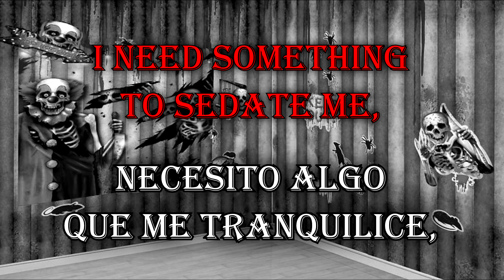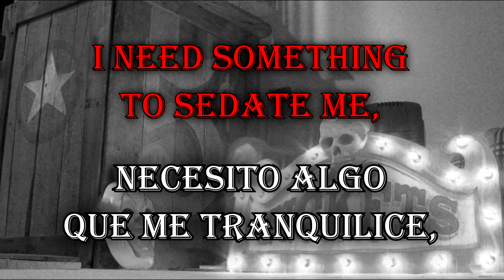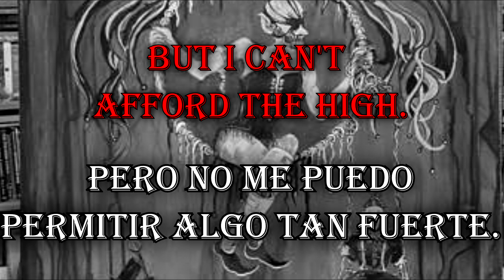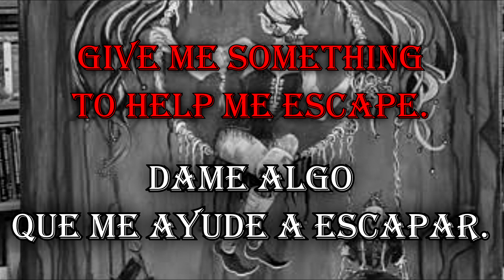Avatar - Smells Like A Freakshow (Subtítulos Inglés & Español)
En esta ocación les traigo a la banda Avatar con su décima canción del álbum Black Waltz. Espero les guste :D
Es una excelente canción y una gran banda que espero ya hayan conocido o que al menos conozcan ahora, vale la pena escucharlos.